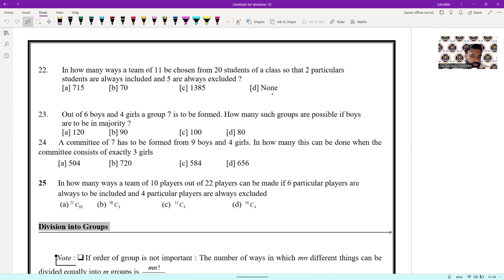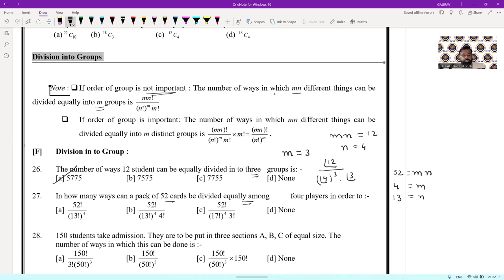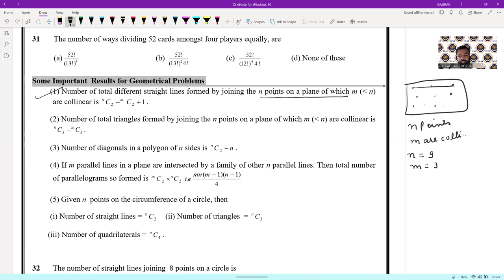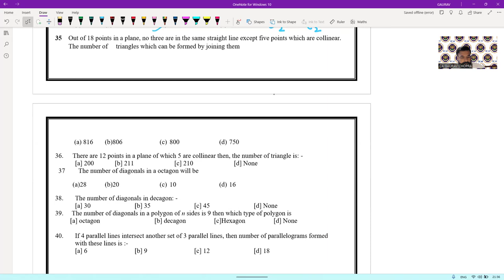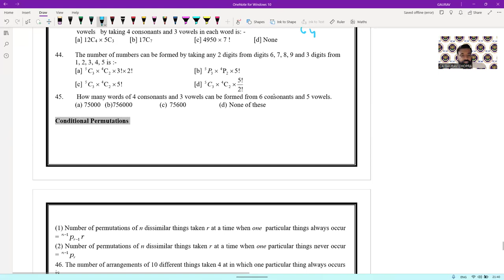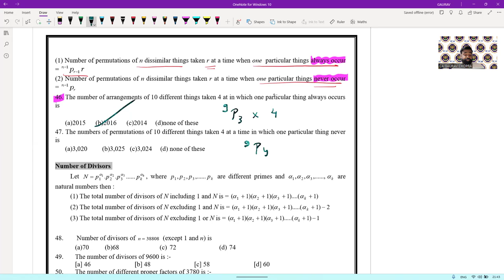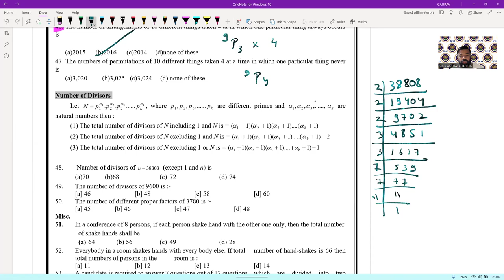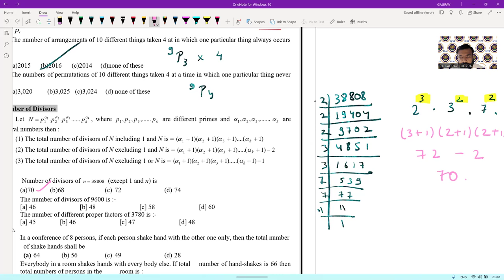Combination - Question and Answers solved with Tricks | CA GAURAV CHOPRA